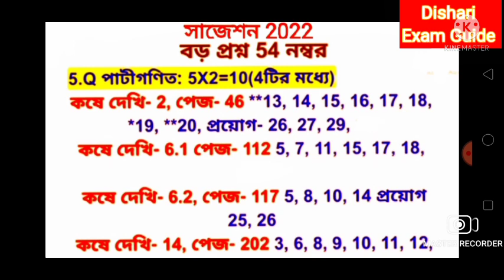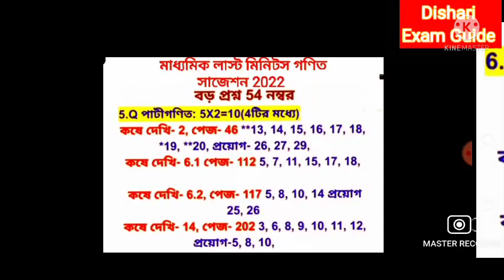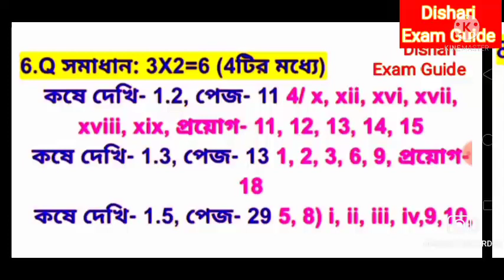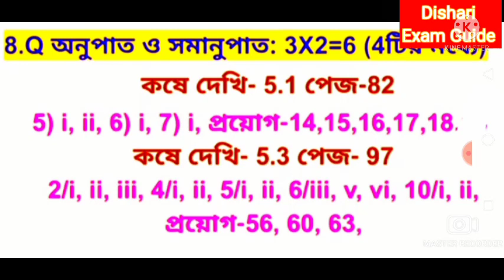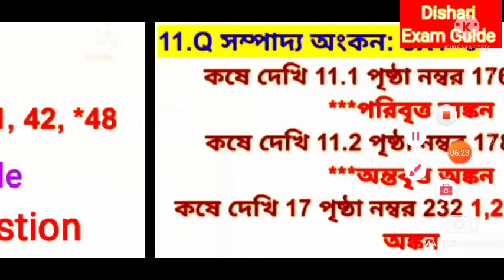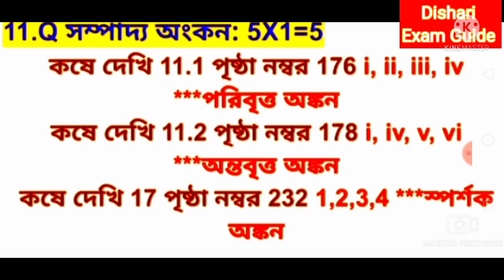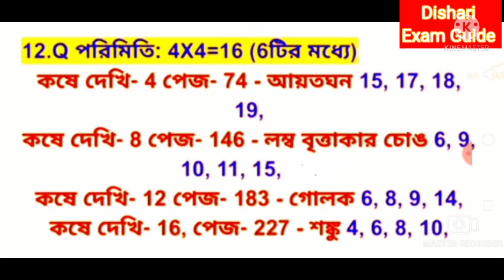মাধ্যমিক গণিত সাজেশন 2022/মাধ্যমিক অঙ্ক সাজেশন 2022/Madhyamik Math Suggestion 2022/Madhyamik Gonit